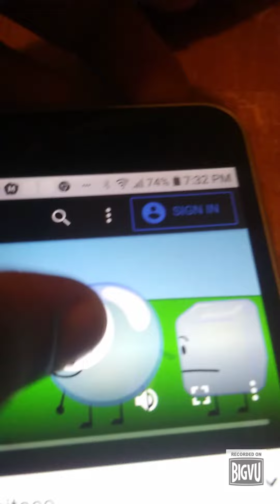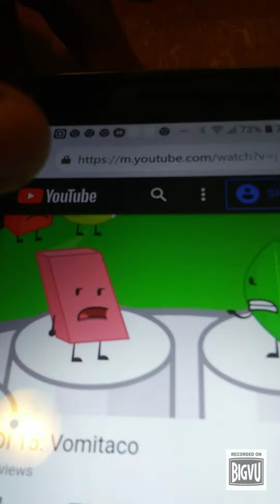BFDI 11 Scene